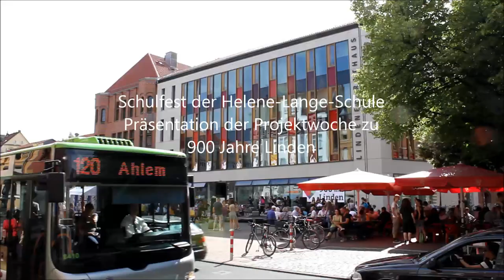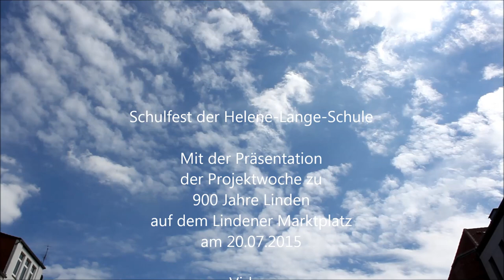Schulfest der Helene-Lange-Schule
Mit der Präsentation der Projektwoche zu 900 Jahre Linden auf dem Lindener Marktplatz am 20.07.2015.